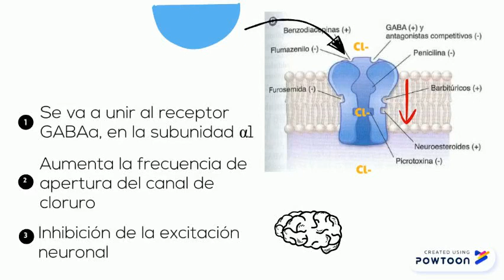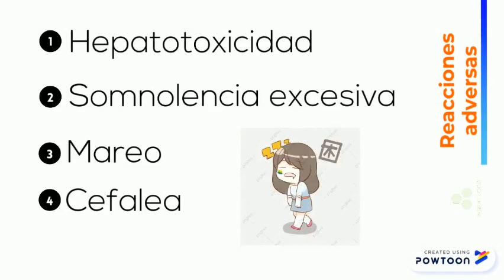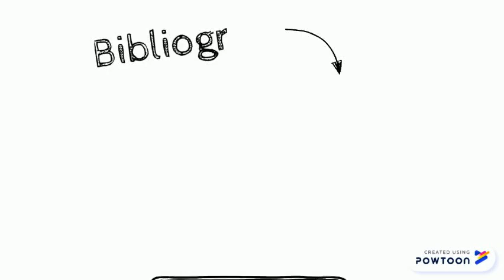Zolpidem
Galicia Guerra Tonantzi Denni
Grupo: 2241